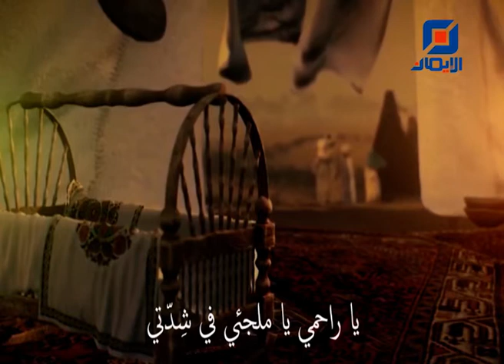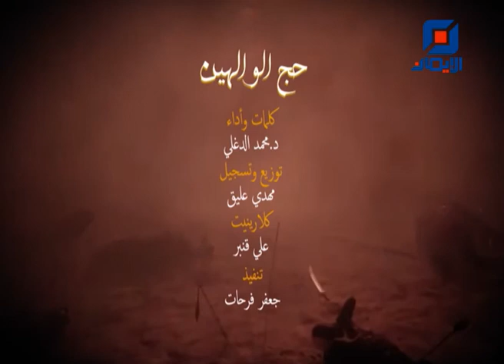حج الوالهين | د. محمد الدغلي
لطمية حج الوالهين بصوت الدكتور محمد الدغلي - فواصل عاشورائية